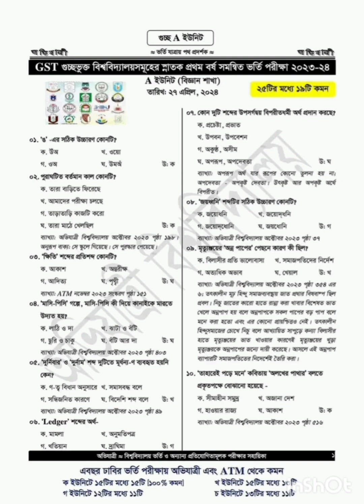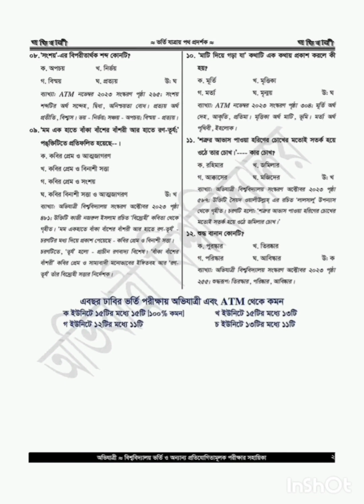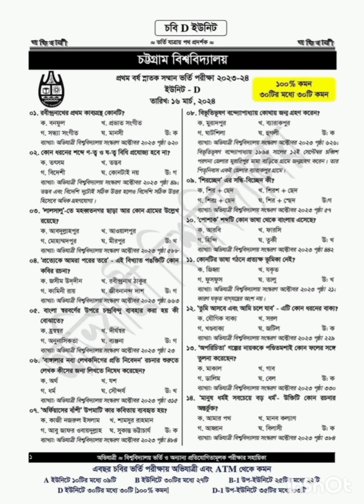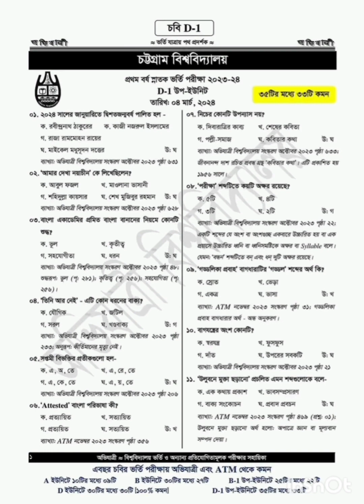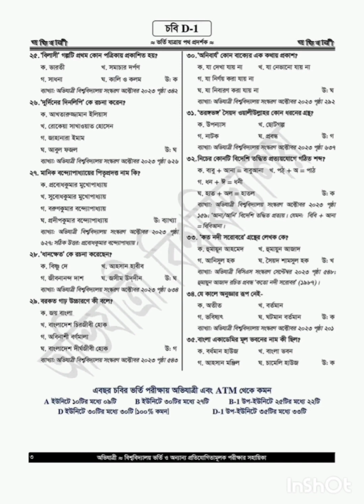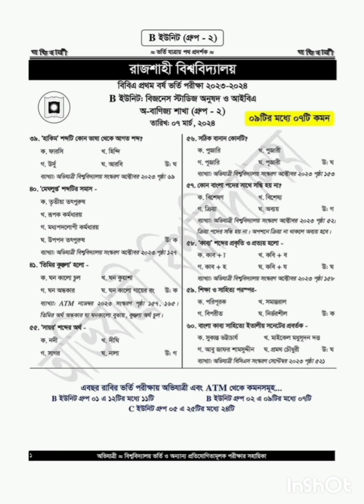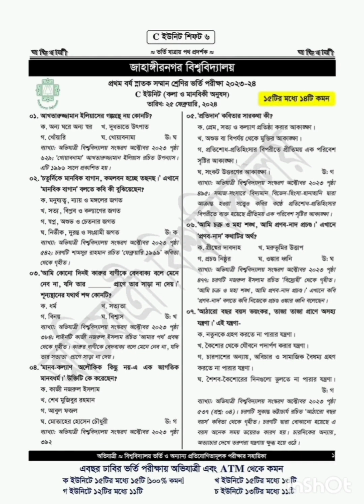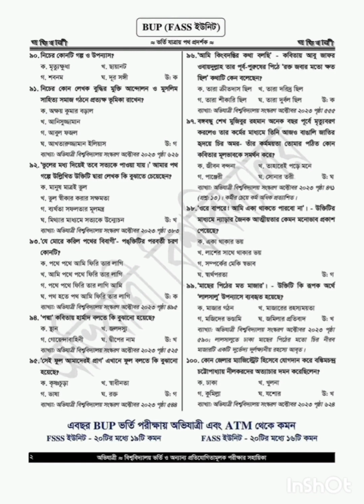বিশ্ববিদ্যালয়ের ভর্তি পরীক্ষায় আসা বাংলা অংশের সমাধান